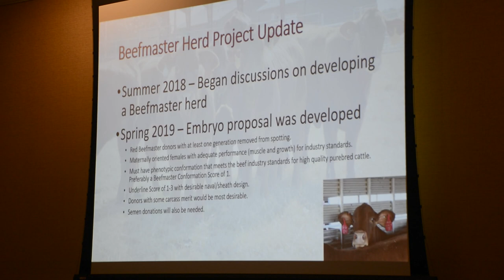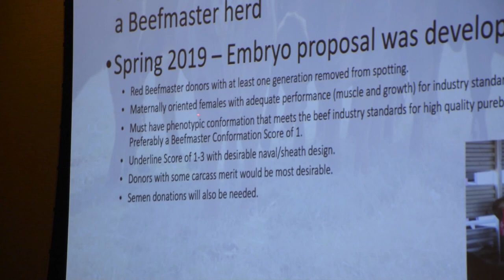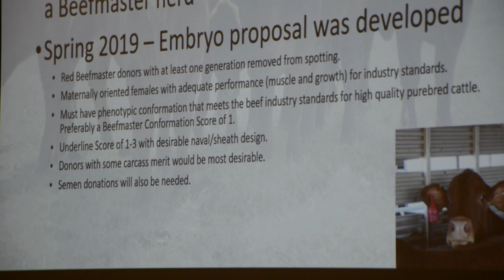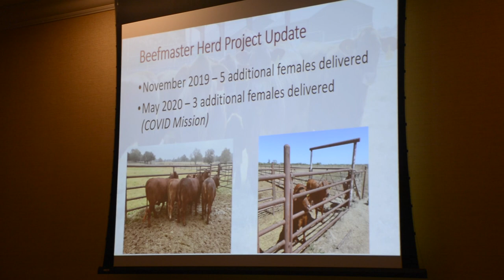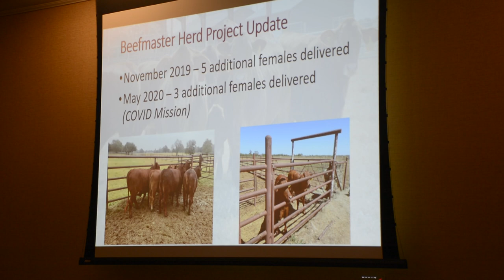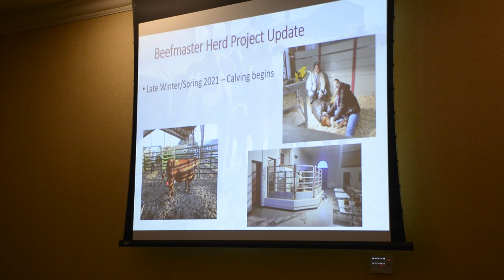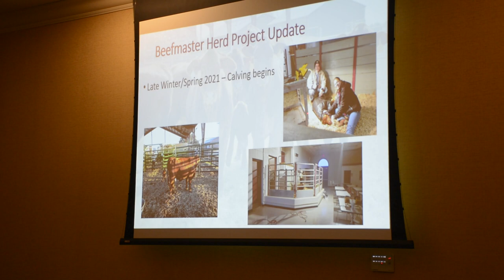Texas A&M Beefmaster Herd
Texas A&M Beefmaster Herd Update
Speaker: Dr. Jason J. Cleere, Texas A&M University
Dr. Cleere is an Associate Professor at Texas A&M University and a Texas A&M AgriLife Extension Beef Cattle Specialist. He works to coordinate statewide beef cattle extension education efforts, as well as conducting regional education programs. This seminar will update the membership on the status of the Beefmaster herd that was established at Texas A&M.